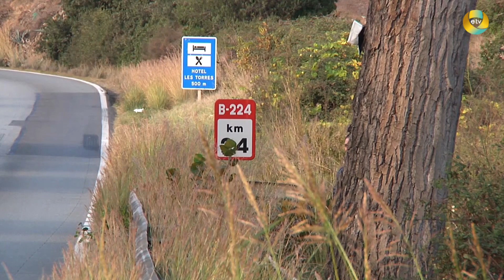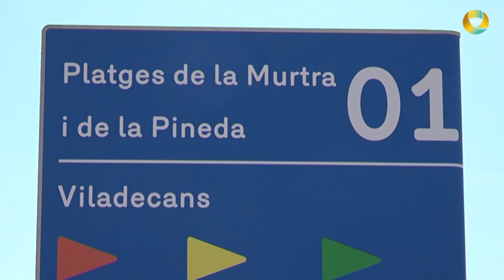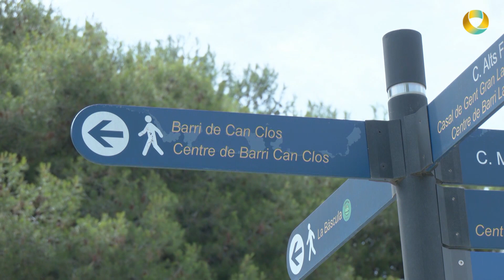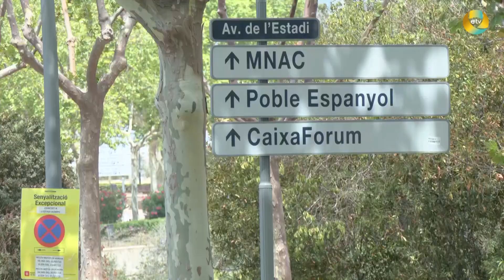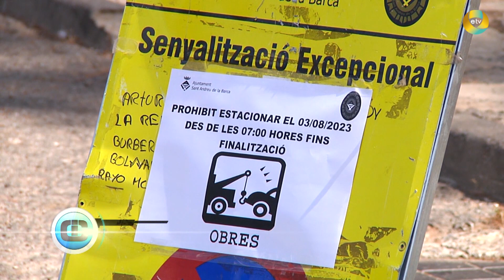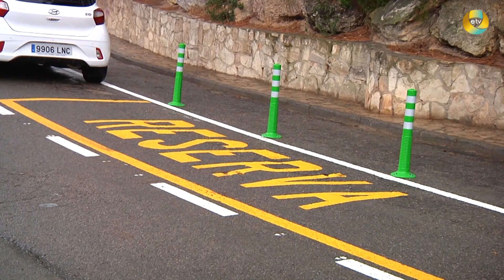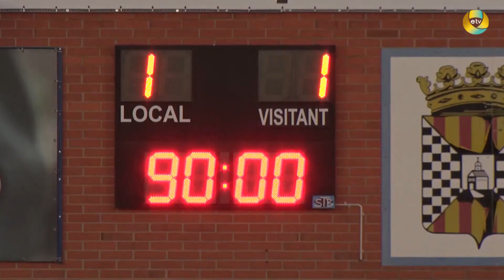INFORMATIU COMARCAL 9 agost 2023